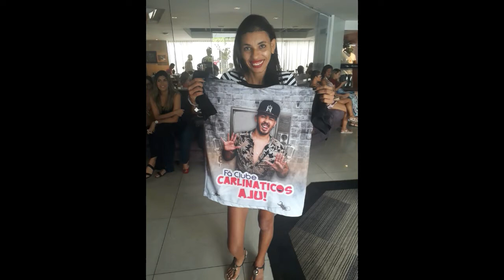Novo show de Carlinhos Maia em Aracaju